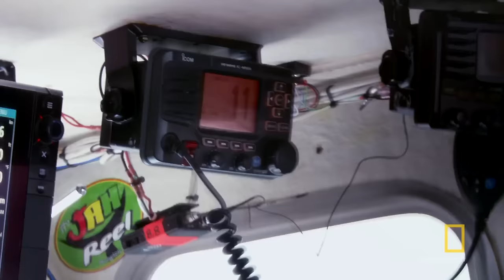A Little Luck? | Wicked Tuna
Dave Carraro of the FV-TUNA.COM may be a gear grinder, but his crew can really reel in the tuna.